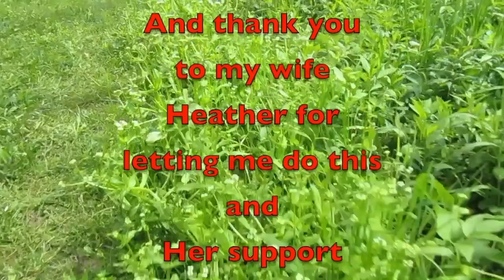Winter Storm Isaiah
Here is a little time-lapse of Winter Winter Storm Isaiah. We mostly got rain and wind, we were lucky compared to some of the other parts of the country. Enjoy.

Amazon Link
Nomadic Gear Backpack Clip